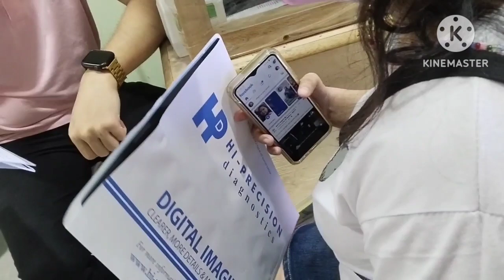MAY RESULT NA SA LABORATORY AT X-RAY NIYA Frozenshoulder |CYRIL YAISO ACLA